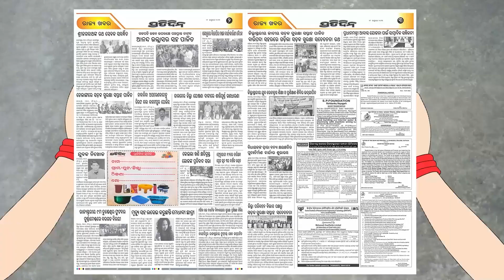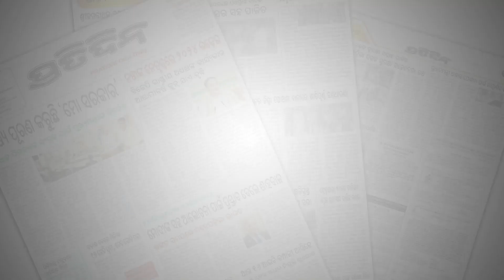ଇସ୍ରାଏଲର ଖବର ସଂଗ୍ରହ ବେଳେ ବାଜିଲା ଗୁଳି, ଟଳିଲେ ରିର୍ପୋଟର | Israel-Hamas war: Reuters journalist killed